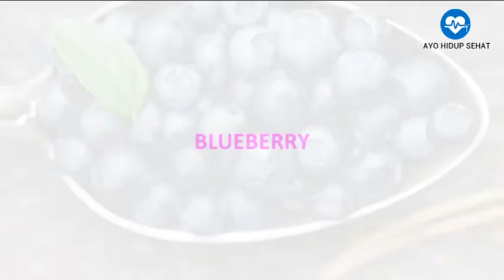10 Cara Mengatasi Stres Berat Dengan Makanan